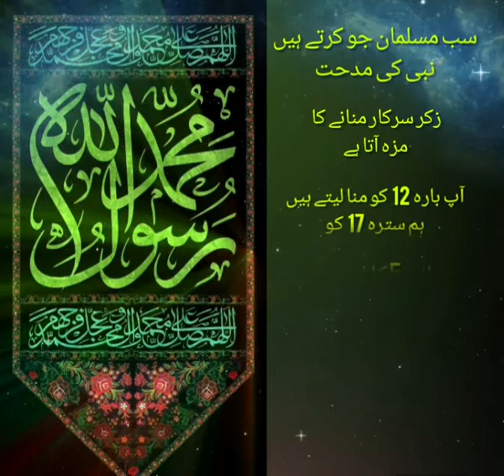4 November 2020